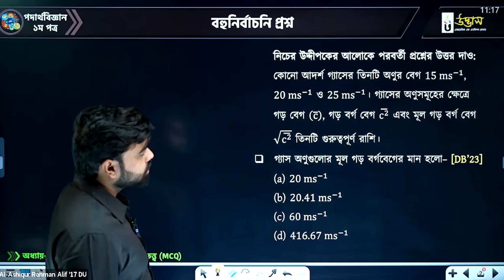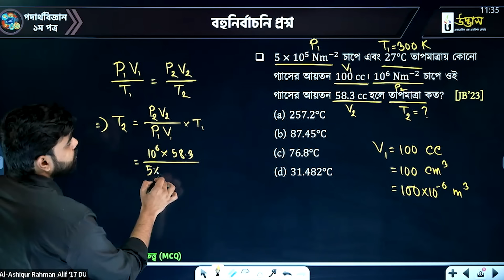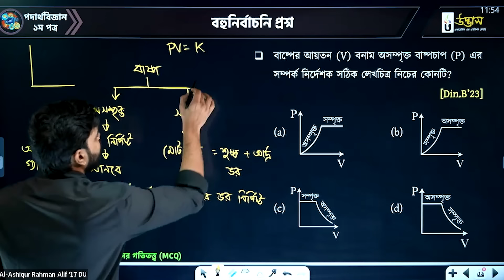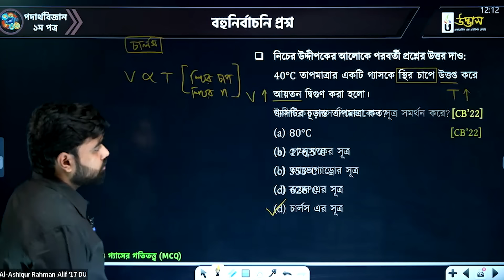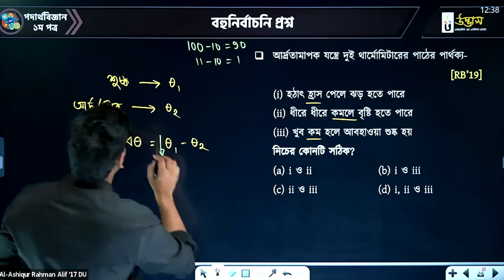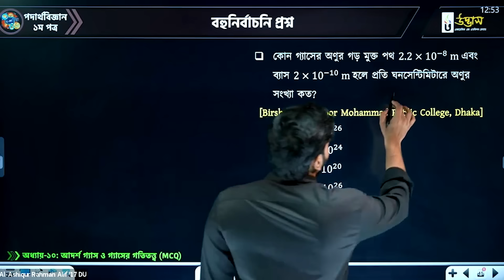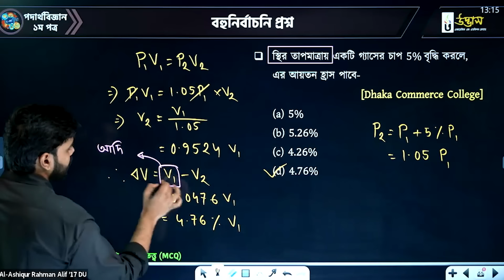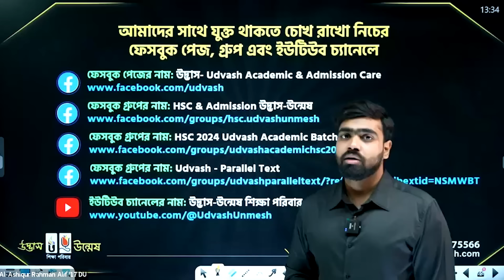আদর্শ গ্যাস ও গ্যাসের গতিতত্ত্ব One Shot MCQ | Ideal Gas & Kinetic Theory of Gas | Physics 1st Paper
আদর্শ গ্যাস ও গ্যাসের গতিতত্ত্ব One Shot MCQ | Ideal Gas & Kinetic Theory of Gas | Physics 1st Paper | Udvash Unmesh

প্রিয় HSC-24 পরীক্ষার্থী বন্ধুরা,
বোর্ড পরীক্ষায় A+ নিশ্চিত করতে MCQ-তে সর্বোচ্চ নম্বর পাওয়া জরুরি। আর MCQ-তে সর্বোচ্চ নম্বর নিশ্চিত করতে জরুরি MCQ-তে পূর্ণ দখল অর্জন করা। তাই তোমাদের বোর্ড রিভিশনকে আরও ইফেক্টিভ করতে ও MCQ-তে সর্বোচ্চ নম্বর নিশ্চিত করতে "HSC 2024 ফাইনাল রিভিশন" কোর্সে তোমাদের জন্য থাকছে সর্বোচ্চ ইফেক্টিভ ওয়েতে HSC এর সকল বিষয়ের A to Z (Concept + CQ + MCQ) একাধিকবার রিভিশন দিয়ে সম্পূর্ণ সিলেবাস কভার।

পদার্থবিজ্ঞান ১ম পত্রের ১০ম অধ্যায়ের ওপর MCQ ক্লাসে আলিফ ভাইয়া "আদর্শ গ্যাস ও গ্যাসের গতিতত্ত্ব" নিয়ে গুরুত্বপূর্ণ আলোচনা করেছেন। আজকের ক্লাসটি দেখে নাও ও নিজেকে এগিয়ে রাখো।

HSC ফাইনাল রিভিশন (প্রশ্নব্যাংকসহ) = ৩০০০/- [সীমিত সময়ের জন্য ৫০০/- ছাড়ে ভর্তি চলছে]
HSC ফাইনাল রিভিশন (প্রশ্নব্যাংক ছাড়া) = ২০০০/-
৫টি অনুশীলনী MCQ প্রশ্নব্যাংক + ২টি সাজেশনভিত্তিক বোর্ড CQ প্রশ্নব্যাংক = ১৭০০/-

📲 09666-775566